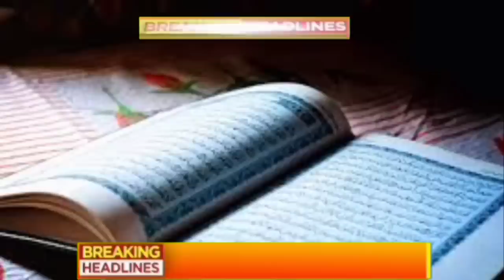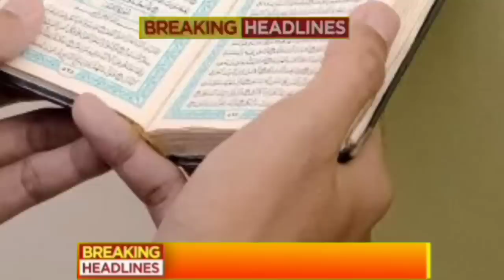Aaj 03 February ke sabhi mukhya taza samachar ||Sansad mai Nagrikta kanun par bole amit shah